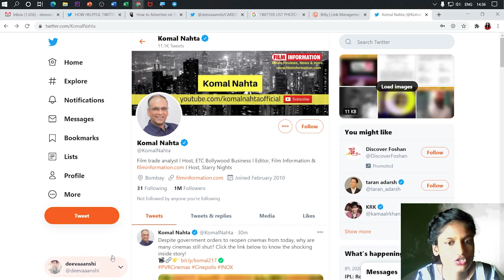Twitter Switch Multi Account In Single Browser | multiple twitter accounts multi account manager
Twitter Profile Switch Multi Account In Single Browser
twitter, multiple twitter accounts, how to switch accounts on twitter
multiple twitter accounts
twitter multi account manager
Can you have 2 twitter accounts with the same email?

Is it against Twitter rules to have multiple accounts?

Can you log into multiple twitter accounts?

Can you have multiple twitter accounts with the same phone number?

How to Create and Manage Multiple Twitter Accounts

Twitter Adds New Account Switching Option on its Web

Managing Multiple Identities on Twitter

How to Manage Multiple Twitter Accounts From Your Desktop

How to manage multiple accounts in Twitter

LEARN TWITTER

SIGN UP  IN TWITTER

SIGN IN IN TWITTER

FORGOT PASSWORD SETTING IN TWITTER

SETTING AND PRIVACY DEATILS COMPLETE CLASS IN TWITTER

MEDIA STUDIO IN TWITTER

CREATE BOOKMARK IN TWITTER

LIST CREATE IN TWITTER

TOPIC CREATE IN TWITTER

CREATE MOVEMENTS IN TWITTER

CREATE TWITTER ADS IN TWITTER

CREATE TWITTER INSIGHT IN TWITTER

CREATE TWITTER MEDIA STUDIO IN TWITTER

CREATE MEDIA STUDIO ADMIN IN TWITTER

CREATE RETWEET IN TWITTER

CREATE QUOTE TWEET IN TWITTER

CREATE MESSAGE IN TWITTER

CREATE TWWET BY TWITTER
LET START'S OUR CLASS AND UNDERSTAND TO THIS

CONSUMER LAW AND RIGHT | CONSUMER HELPLINE | CONSUMER KA APNA CHANNEL

Deevaaanshi Dot Com About Related To Deevaaanshi .
Deevaaanshi Is Passionate About Blogging,Vlogging ,Journalism''s Work  And Creative Work .So We Here To Entertain And Create Something Funny And Informative For All Us.
Educator -Search on google Deevaaanshi Educator